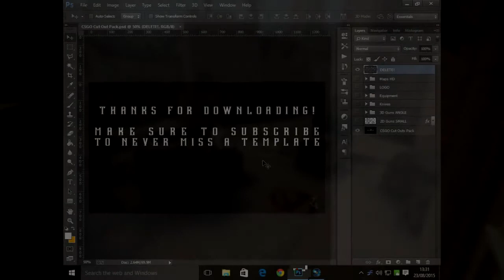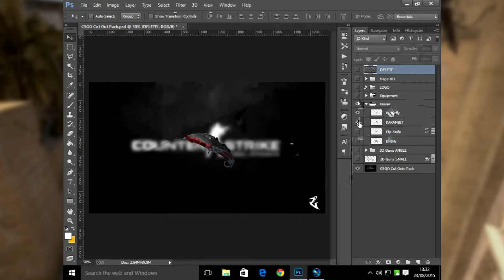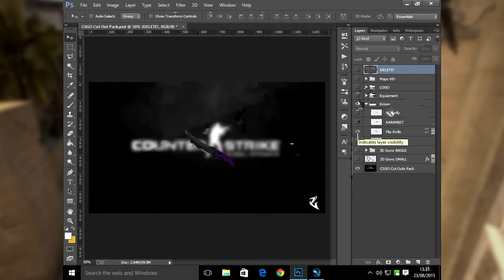FREE CS:GO Cut Outs Pack V1